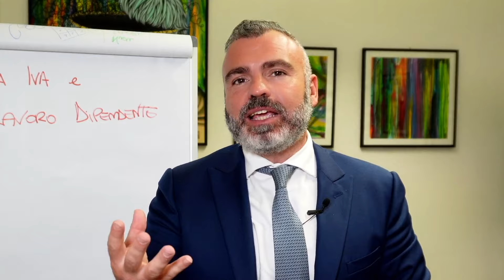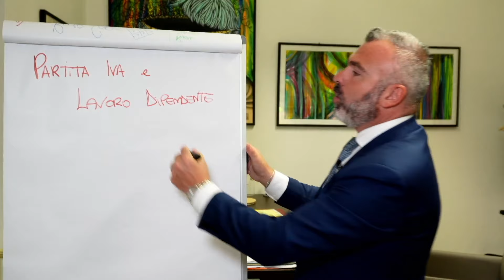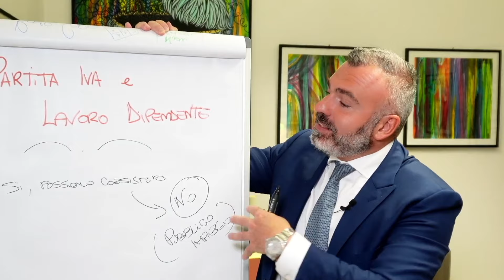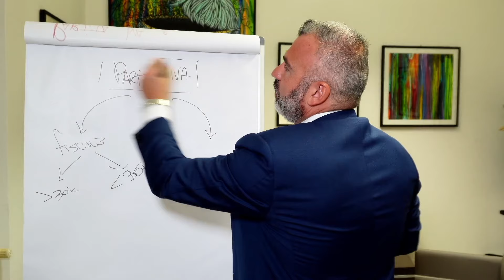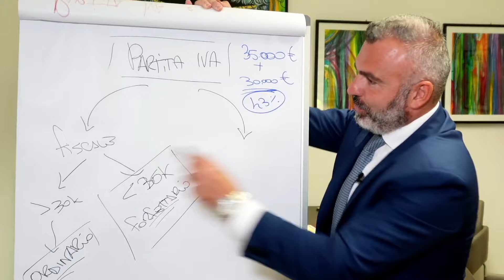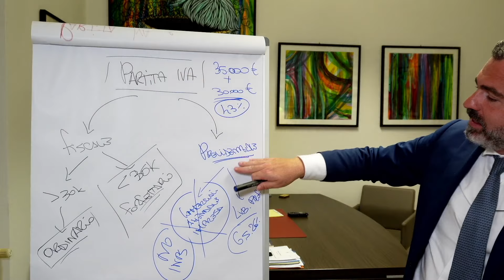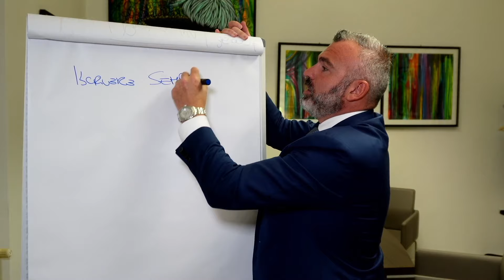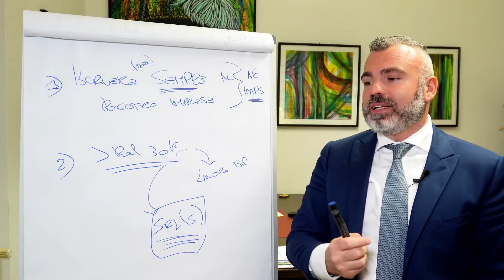Partita Iva e Lavoro Dipendente - Ecco Come Funziona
Avvia il tuo business in sicurezza e affidati agli esperti di MyAccounting.it per una valutazione personalizzata del tuo caso. Richiedi subito la tua consulenza fiscale gratuita cliccando sul

Anche il lavoratore dipendente ha la possibilità di aprire una partita IVA. Tuttavia, questa opzione non è disponibile per alcune categorie di lavoratori, come ad esempio i dipendenti pubblici o i dipendenti di aziende che vietano espressamente l'avvio di attività autonome. Per coloro che possono aprire partita IVA, è importante prendere in considerazione diversi fattori: prima di tutto è necessario valutare i requisiti specifici per l'apertura di una partita IVA, inoltre, bisogna valutare quale forma giuridica conviene di più in quanto, a seconda della propria situazione personale, potrebbe essere conveniente valutare anche altre forme giuridiche oltre al regime forfettario.

00:00 introduzione
01:22 il concetto di p.iva e lavoro dipendente
02:15 quando si può e quando non si può aprire p.iva
05:24 p.iva dal punto di vista fiscale
08:39 p.iva dal punto di vista previdenziale
10:54 recap
11:30 le strategie per pagare meno tasse